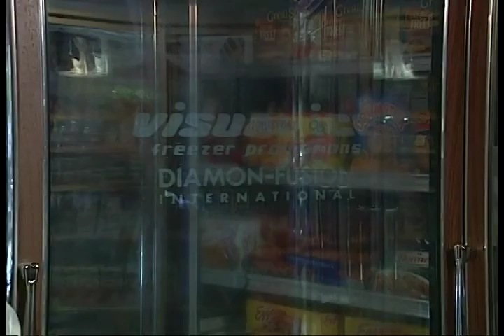Ice Age 2